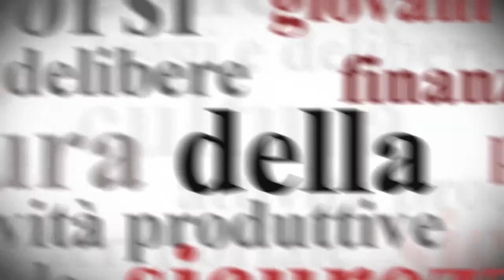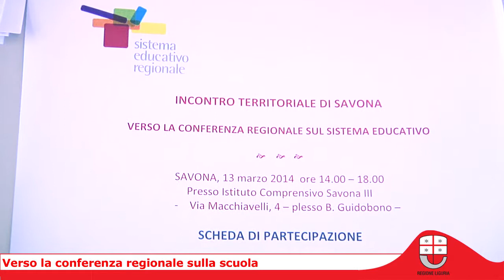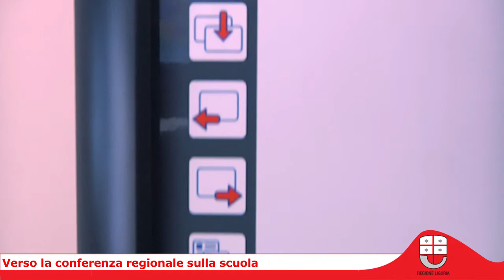Verso la Conferenza regionale sulla scuola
Savona, 13 marzo 2014 - Il Plesso Guidobono di Savona ha ospitato il primo dei quattro incontri provinciali di preparazione alla Conferenza regionale sulla scuola che si terrà in ottobre.